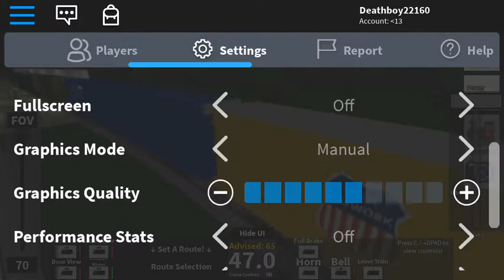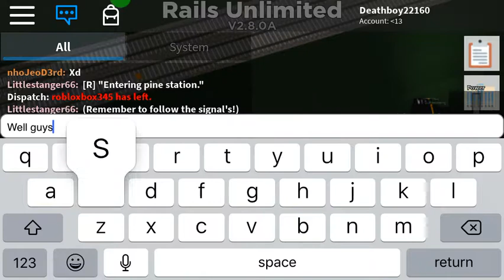ROBLOX: New Trains! (Rails Unlimited)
We have new trains in Rails Unlimited!